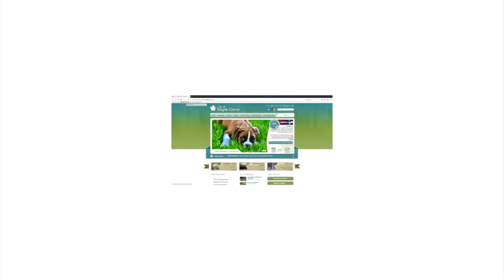Online City Services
Residents are encouraged to do city business online, especially during this time of COVID-19, and cities are making that easy through their websites. Many cities offer permit applications, building permits, utility billing and more.